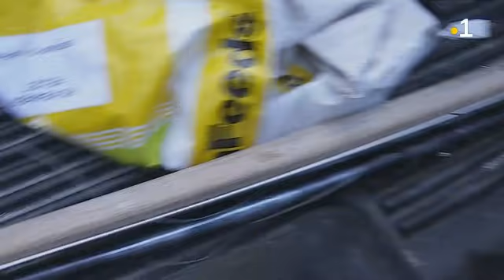Rangiroa : le parc à poisson de Fati, le paradis du pêcheur